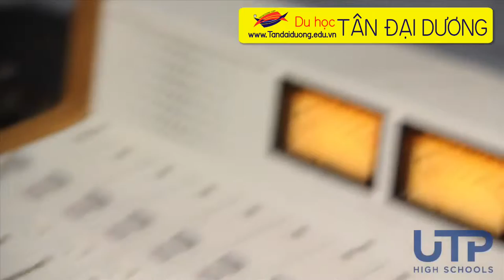Thủ tục du học Mỹ sơ lược về trường Saint John's High School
Trường Saint John's High School được thành lập năm 1933 tại South Huntington, Saint Anthony's High School (SAH) cách New York City khoảng 1 tiếng đi tàu, cách sân bay JFK khoảng 45 phút bằng ô tô.